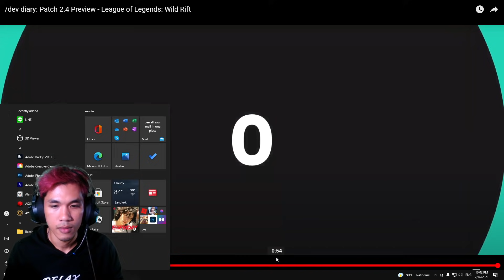เมื่อ Jinzwaru เห็นคลิป Patch 2.4 Preview ครั้งแรก!! - Wildrift Reaction Patch 2.4 Preview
ซื้อพวงกุญแจ Jinzwaru สุดเท่ได้ที่
Fanpage = (ทักเพจได้เลย)

เติมเงินถูกกว่าเติมเอง!! สะดวก ไว ไว้ใจได้ เติมที่ChiliPay กดเลย

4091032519 ธนาคาร ไทยพาณิช ชื่อ ภัทร (ได้เต็ม 100%**แนะนำ** ส่งสลิปมาจะขอบคุณออก Live) พร้อมเพล 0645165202